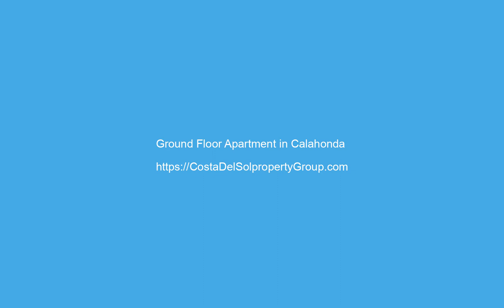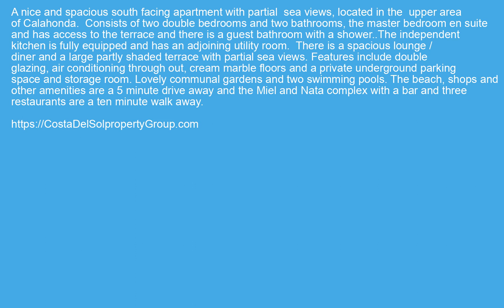Ground Floor Apartment in Calahonda, Costa Del Sol FOR SALE €185000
Ground Floor Apartment in Calahonda, FOR SALE €185000 Property ID: CDS19449
 A nice and spacious south facing apartment with partial  sea views, located in the  upper area of Calahonda.
Consists of two double bedrooms and two bathrooms, the master bedroom en suite and has access to the terrace and there is a guest bathroom with a shower..The independent  kitchen is fully equipped and has an adjoining utility room.
There is a spacious lounge / diner and a large partly shaded terrace with partial sea views. Features include double glazing, air conditioning through out, cream marble floors and a private underground parking space and storage room.
Lovely communal gardens and two swimming pools.
The beach, shops and other amenities are a 5 minute drive away and the Miel and Nata complex with a bar and three restaurants are a ten minute walk away.
Covered Terrace,Lift,Fitted Wardrobes,Near Transport,Private Terrace,Storage Room,Utility Room,Ensuite Bathroom,Marble Flooring,Double Glazing,Fiber OpticClose To Golf,Close To Sea,Close To Town,Urbanisation